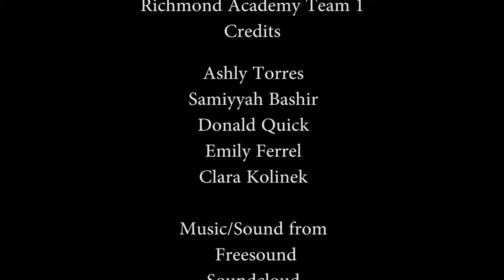Señorita Cactus | Richmond Academy | 48 Hour Film Challenge 2017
Southwestern Adventist University’s Communication Department hosted the second annual 48-hour Film Challenge South x Southwestern. The students participants came from all over the United States. They had 48 hours to shoot and edit their film. The requirements included shooting with iPhones, shooting in the genre randomly selected for them, using a cactus in the film, and shooting without sound.

The Communication Department also established the Institute for Christian Film in 2016. The program encourages writers to submit scripts for development.  The scripts then go through an acceptance phase with the potential for fundraising and further development by the skilled faculty and students in the Communication Department. For more information about the Institute of Christian Film, visit swau.edu/film.

Southwestern Adventist University has offered Christian education in Keene, Texas since 1893. The beautiful campus is home to personable professors, technologically-advanced classrooms, and many ways to get involved both on campus and abroad. Southwestern is perfectly situated to provide you with the atmosphere and tools necessary to obtain your degree and live a life of substance and service. Come visit our campus and experience the Southwestern difference for yourself!